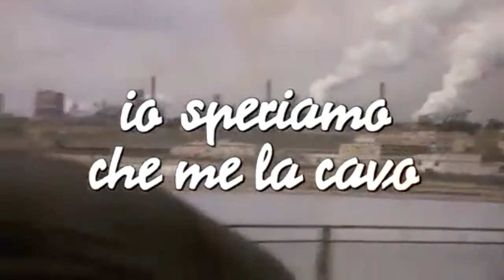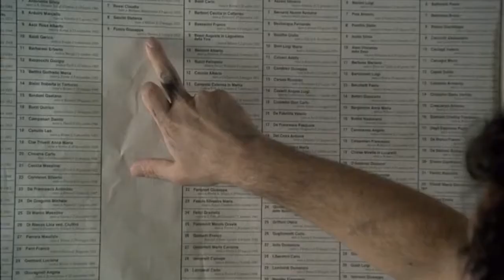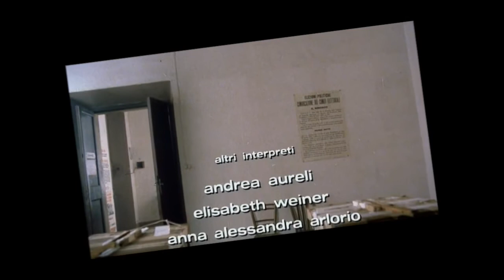Storie del Seminario • Ciak si gira!